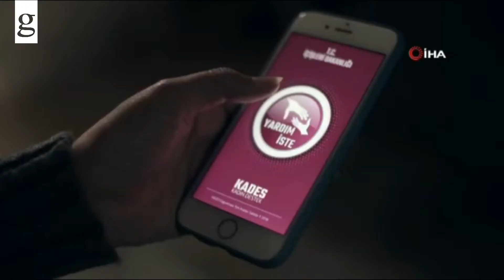Bu çağrı şiddet mağduru kadınlar için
Emniyet Genel Müdürlüğünden (EGM), şiddet mağduru kadınların 155 Polis İmdat Çağrı Merkezi’ne ulaşımını sağlayan ’Kadın Destek Uygulaması’nı (KADES) tanıtan bir klip paylaşıldı.